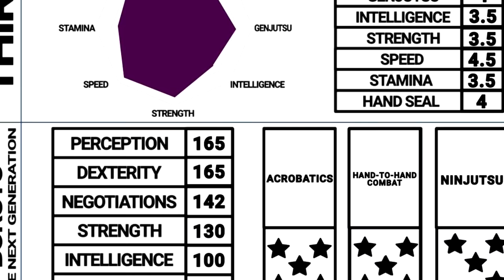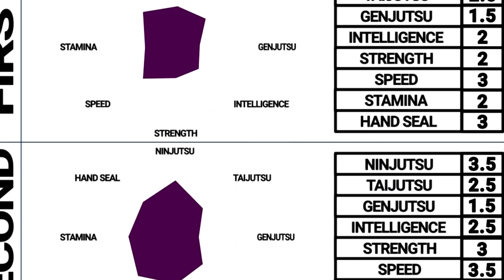NARUTO | LES 10 PÈRES ET FILS LES PLUS PUISSANTS ! LES LIENS ET LES ORIGINES DE TOBIRAMA ET JIRAYA !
Un pouce bleu en bas de la vidéo pour Naruto :)